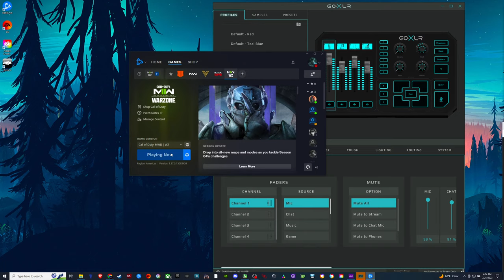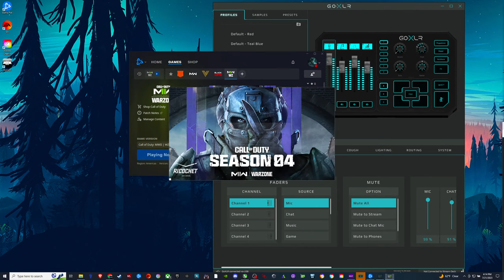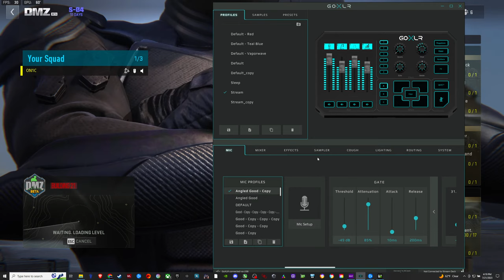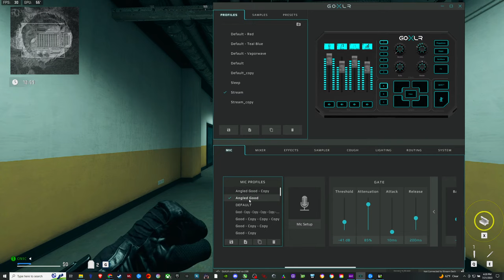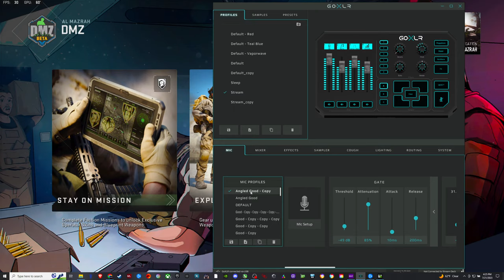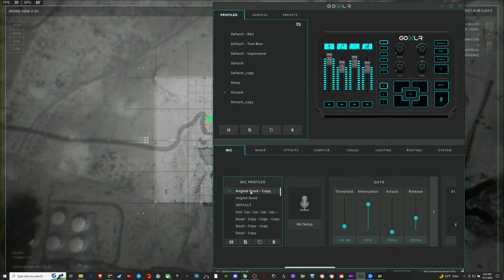Stealthy Solo DMZ Gameplay!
Playing DMZ Season 4 Reloaded